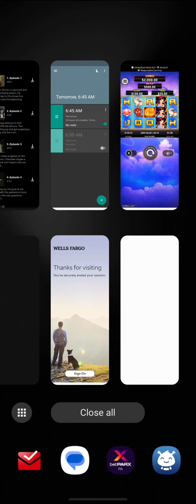Parx casino highway robbery